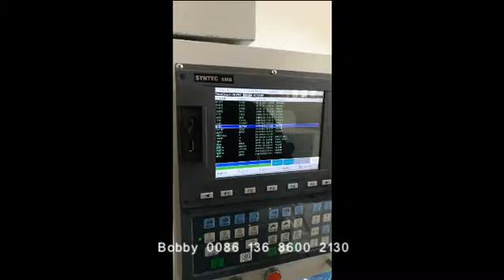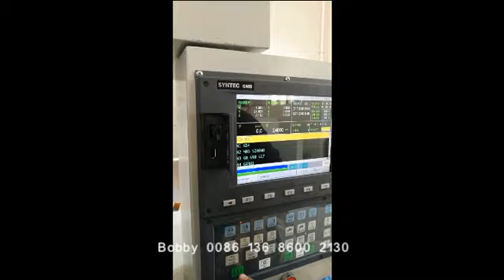430 CNC Machine for Aluminum, Copper, Steel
430 CNC Machine for Aluminum, Copper, Steel

Parameters:
Spindle speed: 48000rmp/min
Spindle power: 1.5KW
system: SYNTEC
Table size: 400*300mm
Max worktable loading: 100kg
X/Y/Z Repeat positioning accuracy: 5um
Max machining speed: 10m
Cooling system: water/oil Cooling
Machine body material: marble
slideway: Taiwan
Machine size: 1000*1100*1600mm
weight: 900kg